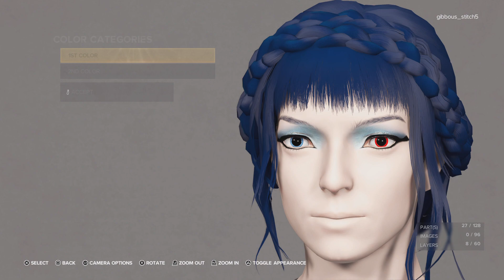Farreign - Creating Chika Akiyama